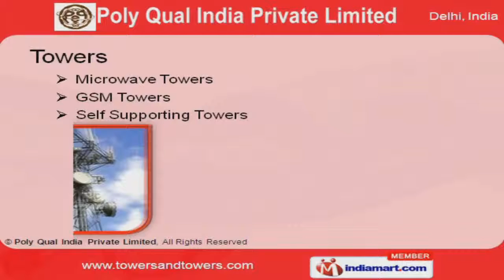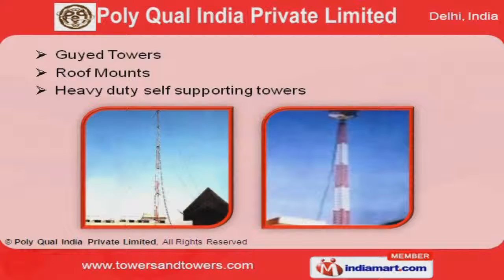Communication Towers and Antennas by Poly Qual India Private Limited, New Delhi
Welcome to Poly Qual India Private Limited, Manufacturer & Exporter of Communication Towers. An ISO 9001:2000 certified company, incorporated in 1996. We have spread our wings to Indian Subcontinent and Africa and we cater to Telecommunication, Wireless and Paging Industry. World class quality standards, value added services and stringent quality tests are the factors that help us to stay ahead of our competitors.We offer a wide assortment of Towers, Guyed Masts and Tower Accessories.Our Towers are in huge demand across the global markets.Square Steel, Lighting and Telecommunication Towers are also offered by us.Guyed Masts are made using finest quality of materials. Guyed Towers, Roof Mounts and Heavy duty self supporting towers are best in the industry amongst others. We also provide Tower Accessories that are widely appreciated in the market.